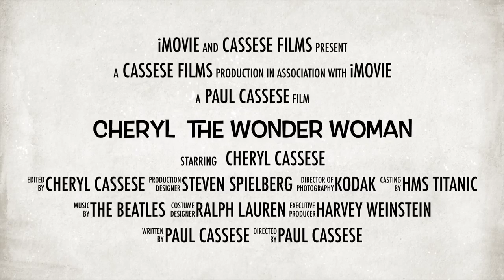Best Trailer Ever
Summer Blockbuster